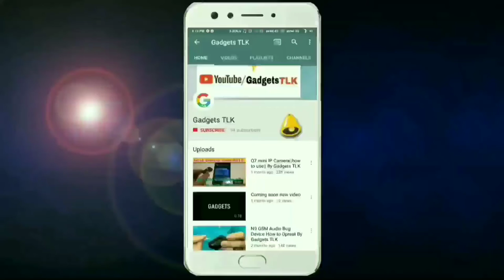Xiaomi A2 Unboxing & First Look ||Budget Powerful Phone|| By Gadgets TLK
Hey guys this Uday and today a wanna show you unboxing of Xiaomi A2 phone or yeh Androidone k sht aata h video last tak dekhna agr AP ko A2 lite ki video dekhni h toh channel ko subscribe krna or like krna video ko share ktna

The Xiaomi Mi A2 (Mi 6X) has a 5.99-inch display with 18:9 aspect ration and 1080 x 2160 full HD+ resolution. The phone has a pixel density of 403 pixels per inch. The display also provides certain features like Eye Mode, Night Mode, Standard mode, and colour temperature adjustment support. Under the hood, the phone is powered by a Qualcomm Snapdragon 660 octa-core processor. It has Adreno 512 GPU. The phone runs on Android 8.1 (Oreo)/ Android One OS out of the box.Also read the review of Xiaomi

Check out the Best Price in India for the Xiaomi Mi A2 at Rs. 16998 available at amazon

And you can also by on mi.com

Follow me my Instagram or Facebook page